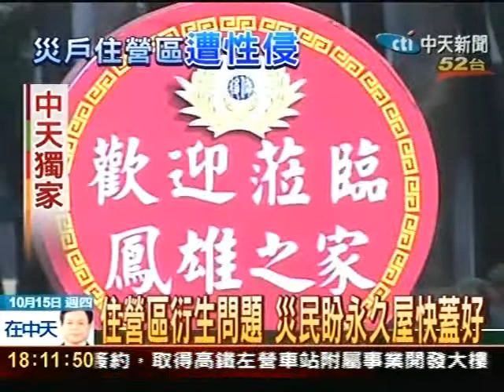災貧收容出問題 女子遭母同居人伸狼爪